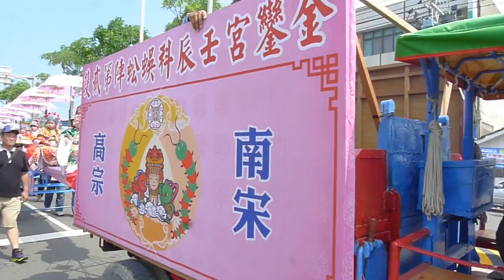高雄茄萣金鑾宮天上聖母遶境百足真人蜈蚣陣